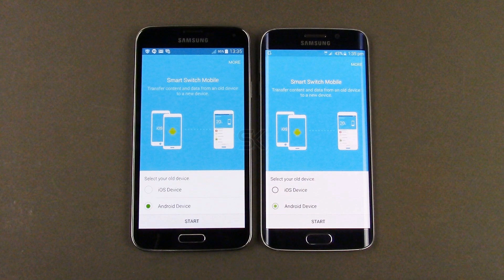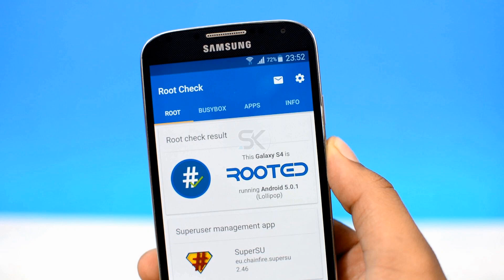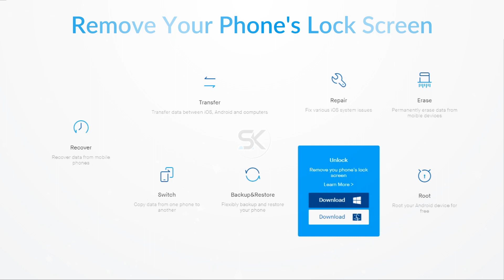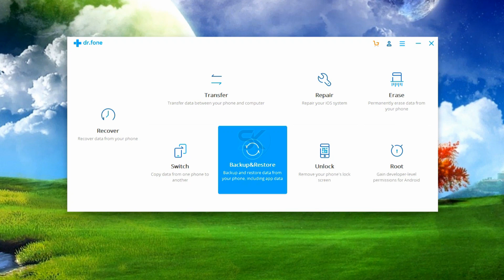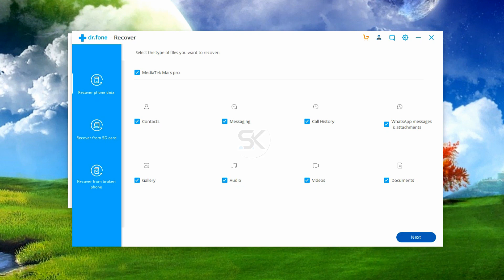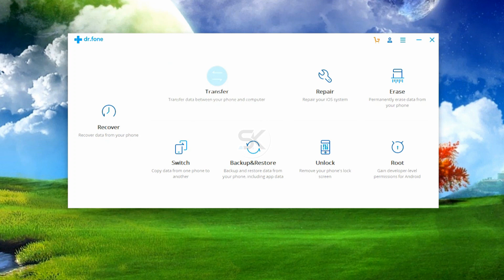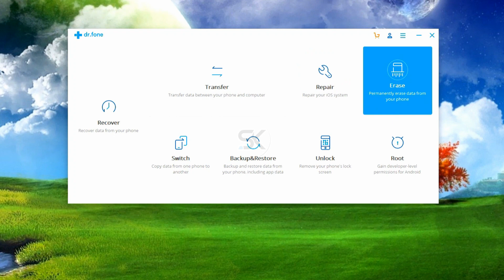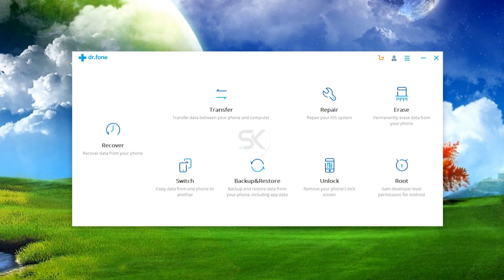Best Data Recovery Tool: Wondershare Dr.Fone for Android and iOS - Remove Screen Lock, Root & Repair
Wondershare Dr.Fone for Android and iOS, the best data recovery tool for the professionals.
Complete A Test to Win A Samsung Galaxy S9! Go for it
The list of prizewinners will be announced on Dr. Fone Facebook Page on 14th April 2018

Best data recovery tool, Wondershare Dr.Fone for Android and iOS to remove screen lock, root, and repair. Wondershare Dr.Fone is a professional application designed to restore files from Android devices, directly restore deleted SMS and contacts, including names, numbers, and e-mail addresses, with exporting them to HTML, as well as photos and videos lost as a result of the deletion. Support for most Android devices, tablets from Samsung, HTC, LG, Sony, Motorola, ZET, Huawei, and others.

SAK - SAK99